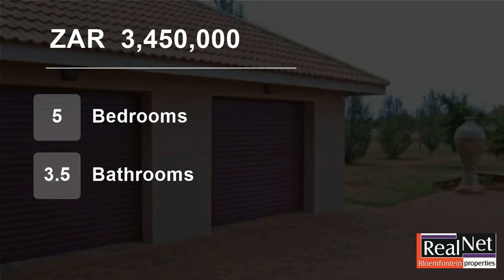5 Bedroom House For Sale in Groenvlei SH, Bloemfontein, Free State, South Africa for ZAR 3,450,000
This magnificent home in Groenvlei offers everything you can desire from a family home. Beautiful open plan living and kitchen area. Situated close to Woodland Hills Wildlife estate and shopping centre. With a lovely view of Bloemfontein and surroundings.

The home offers 5 spacious bedrooms, 3 Bathrooms also featured with a...